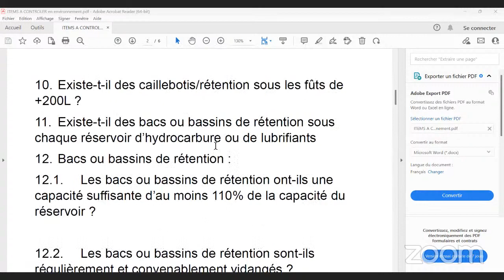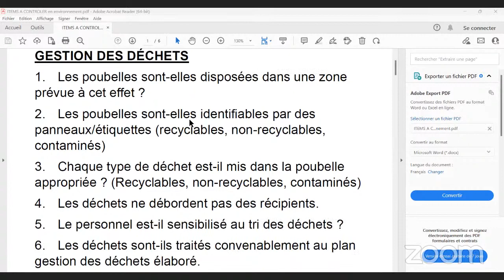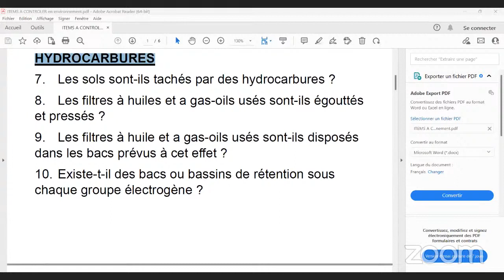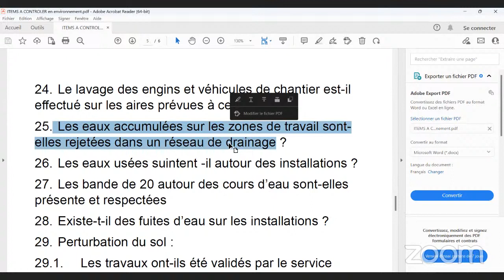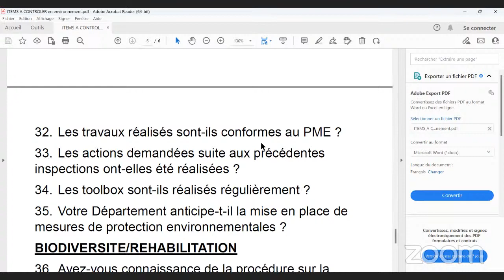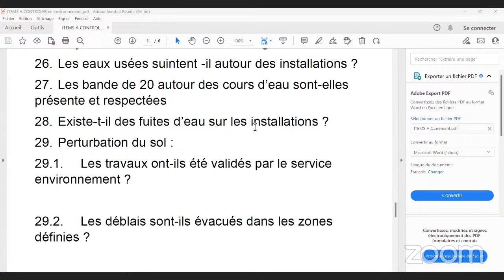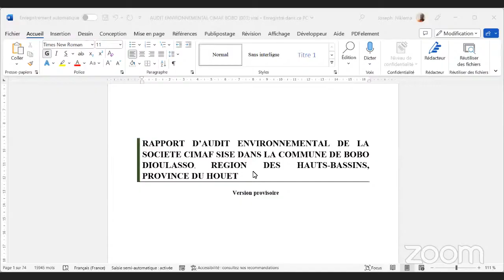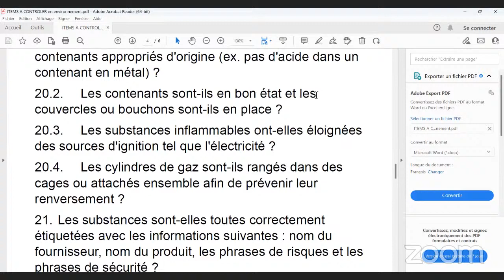Réunion Zoom gestion de l'environnement